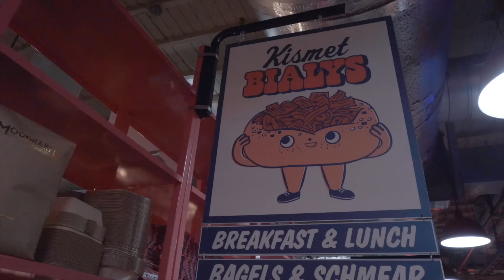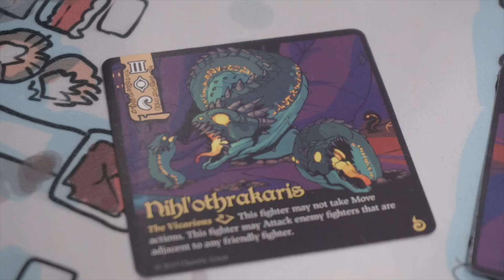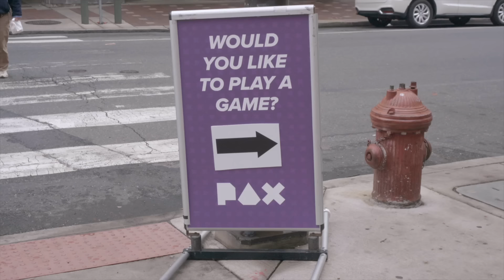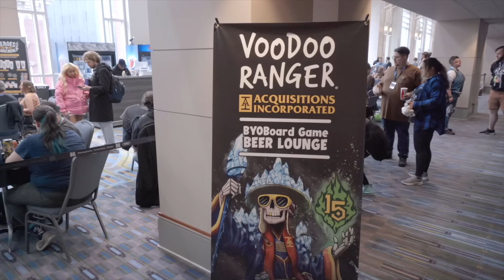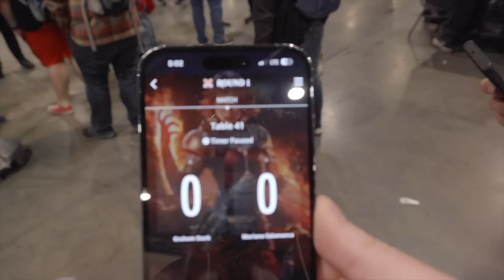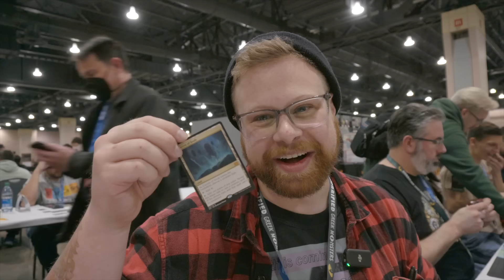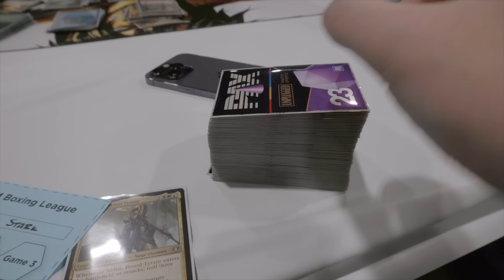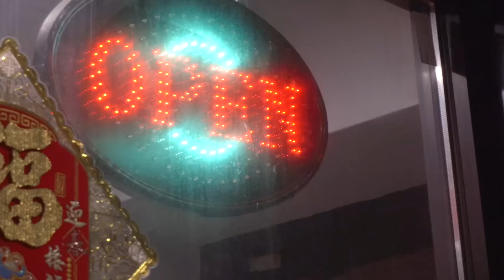Tabletops & Tableunders || PAX U 2023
Graham & Ben experience the very busy day that is Saturday at PAX Unplugged.